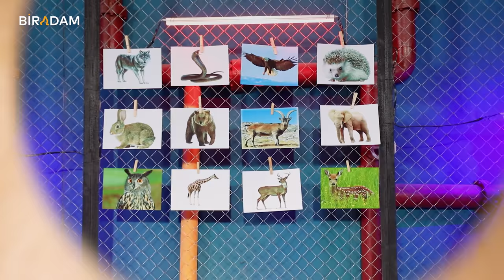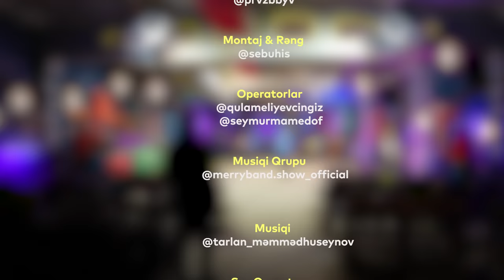Fəlidən Doğru Xəbər #40 Vasif Məhərrəmli (Tam hissə)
Təşkilati dəstək : Kasap Dönər